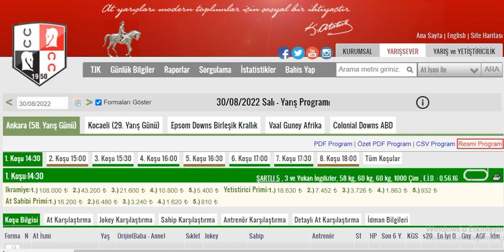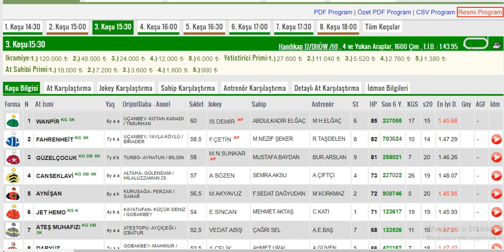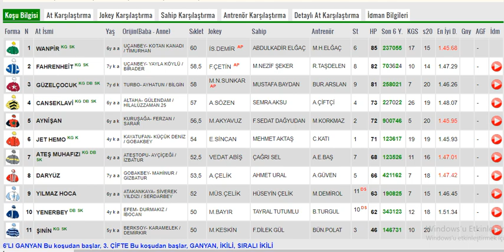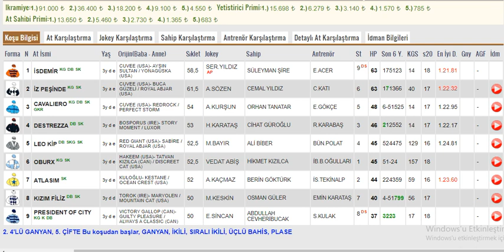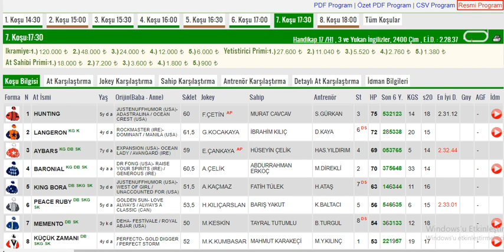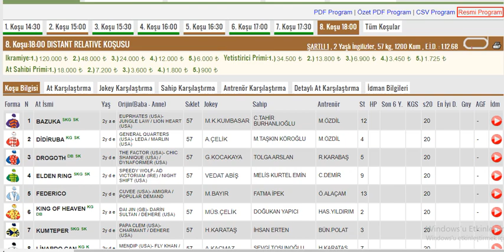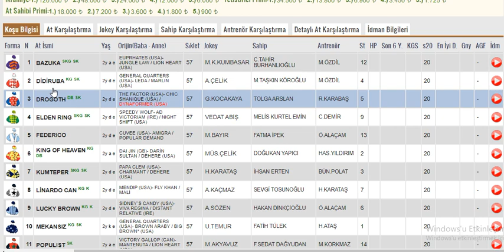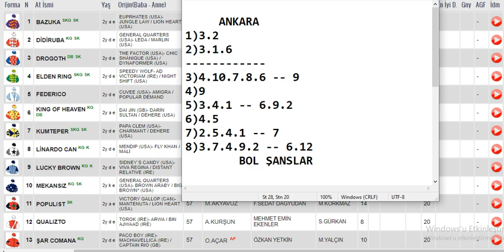30 Ağustos 2022 Salı Ankara Altılı Ganyan Tahminleri ,Yarış Analizleri,İyi Bayramlar